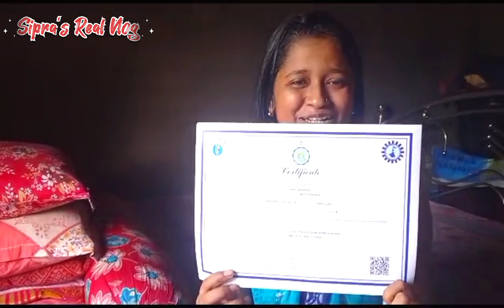মায়ের হাতের তৈরি তাল ফুলুরি সঙ্গে পুরো দিনটা জমে গেল || তার সাথে তোমাদের একটা পেশাল জিনিস দেখাবো...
Sipra's Real Vlog 🔥
🔼 সবাইকে আমার চ্যানেলের স্বাগত আমার ভিডিওগুলি ভালো লেগে থাকলে অবশ্যই লাইক কমেন্ট এন্ড শেয়ার করবে .
আমার পাশে সব সময় তোমরা থাকবে.
আমাকে আরো বেশি সাপোর্ট করবে.

আমার ভিডিওগুলি কেমন লাগছে তোমরা অবশ্যই কমেন্টে জানিও
ধন্যবাদ

আমার সোশ্যাল মিডিয়া চ্যালেন 📲

🔼সবাইকে ধন্যবাদ আমার চ্যানেলে ভিডিওগুলি দেখার জন্য🙏

Your Quaries:-